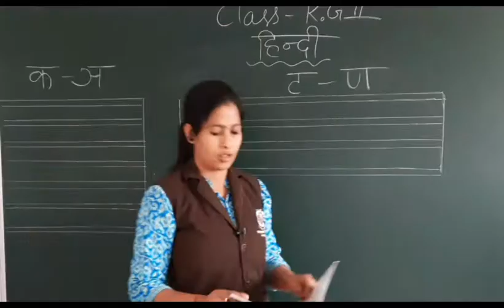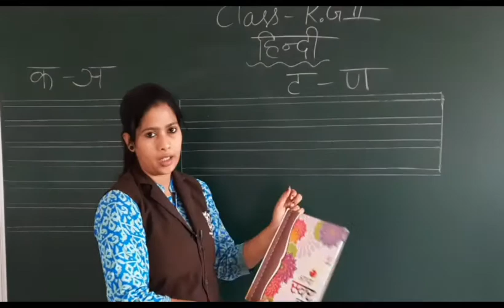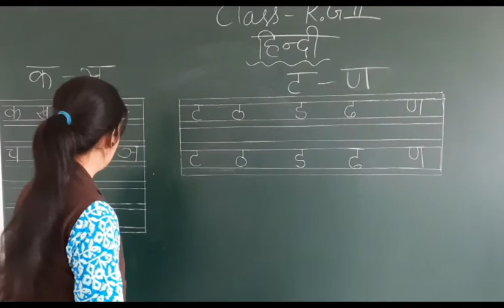Class KG 2 Hindi Vyanjan ट से ण